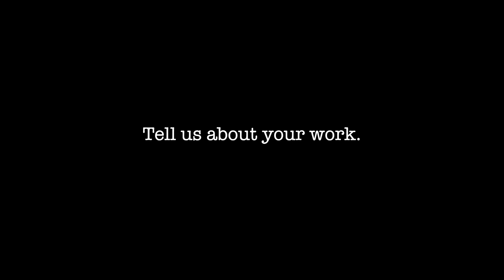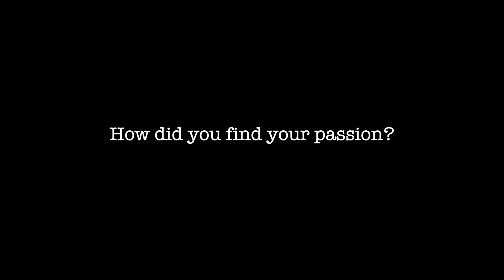2018 PFMY Summit Review: Susan J. Wysocki, NP, FAANP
Susan J. Wysocki, NP, FAANP is the Medical Director of the Partnership and is a women’s health
nurse practitioner. She served as the first President and CEO of the National Association of Nurse
Practitioners in Women’s Health for 25 years.